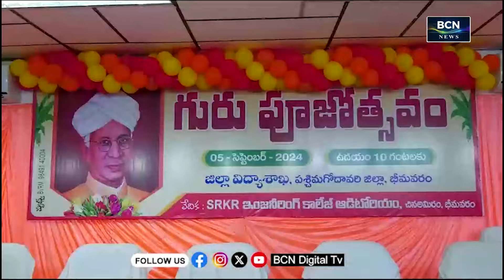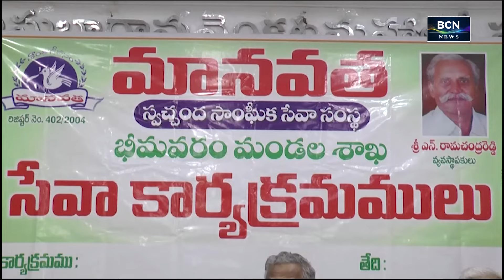BCN NEWS | PART-1 | 05-09-2024